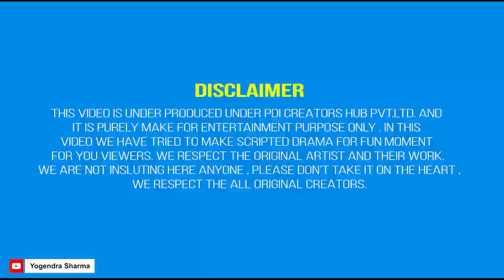Car washing prank | Yogendra Sharma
Hello, Yogendra sharma is here. There its a pledge to make you happy with our prank and talent. so please keep support us, so we keep go forward. thanks you so much. Our video content is funny, Desi comedy,  and love stories like entertainment titles.

Chanel performer (Actor ) - Yogendra sharma